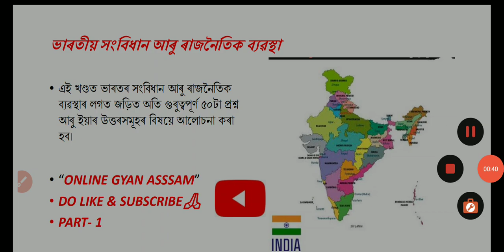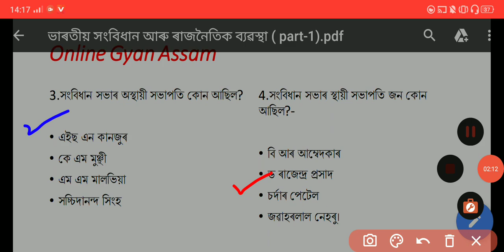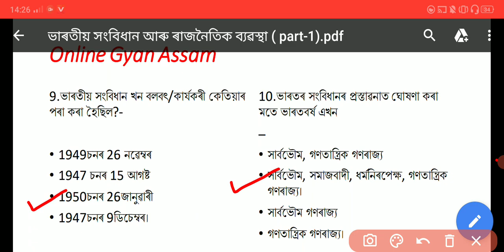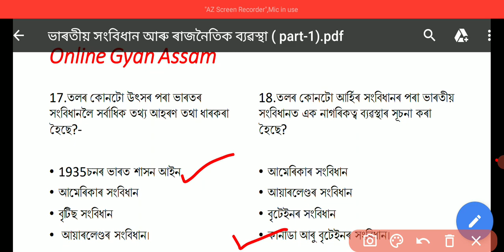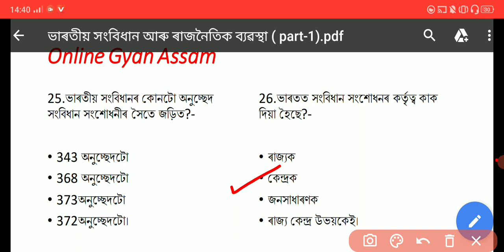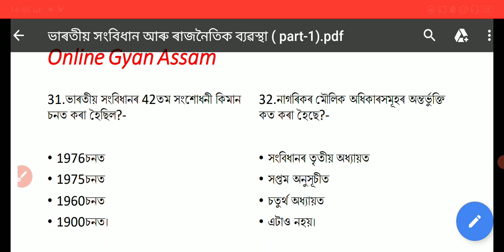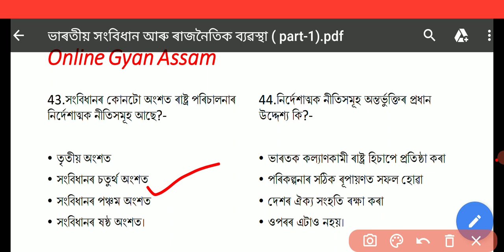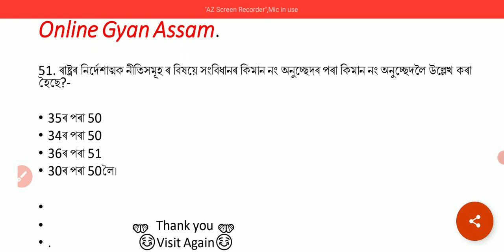ভাৰতীয় সংবিধান আৰু ভাৰতৰ ৰাজনৈতিক ব্যৱস্থা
এই ভিডিঅটিত ভাৰতীয় ৰাজনীতিৰ সতে জড়িত অতি গুৰুত্বপূৰ্ণ 50টা প্ৰশ্ন আৰু উত্তৰসমূহৰ বিষয়ে আলোচনা কৰা হৈছে। এইটো ৰাজনৈতিক ব্যৱস্থাৰ Part-1 video. পৰৱৰ্তী আৰু পৰ্যায় ক্ৰমে ভিডিঅসমূহ দিয়া হব। ভুল ভ্ৰান্তি হলে আঙুলিয়াই দিয়ে যেন🙏